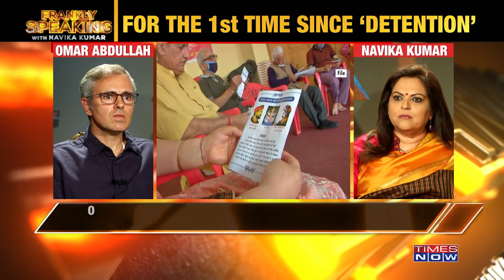Omar Abdullah on the abrogation of Article 370 | Frankly Speaking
Omar Abdullah speaks with Editor Navika Kumar on an special episode of 'Frankly Speaking'. After a long absence from Times Now, former CM of Jammu and Kashmir returns back to the hot seat. Abdullah discusses his 234 days in detention, the abrogation of Article 370, and other issues. When asked if his detention has impacted his attitude toward the country, he said that it hasn't, Omar said there has nothing changed for him as far as the country is concerned because the people of the country are not responsible for what happened with him, there is a huge deficit in trust for the institutions of the nation.
'What happened on 5th of August has resulted in trust issues in the country's institutions and I don't trust the institutions as much as I used to', Abdullah added.